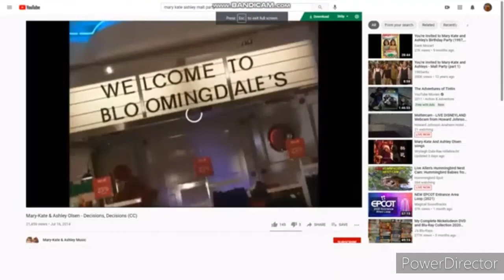Mary-Kate and Ashley Olsen Singing Along to "Four Little Ducks"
This song is from "Barney Live! in New York City." (August 1994)